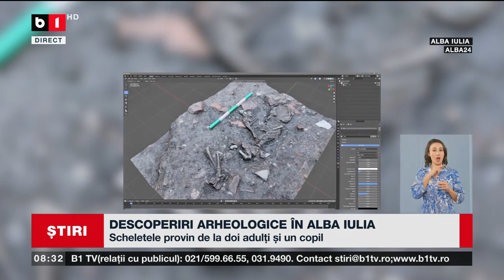DESCOPERIRI ARHEOLOGICE ÎN ALBA IULIA_Știri B1_26 iulie 2023